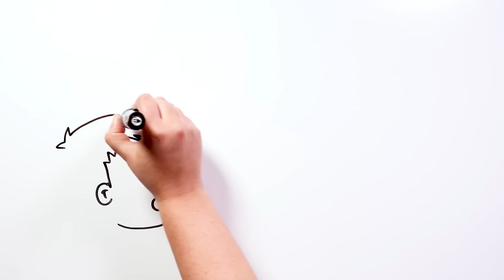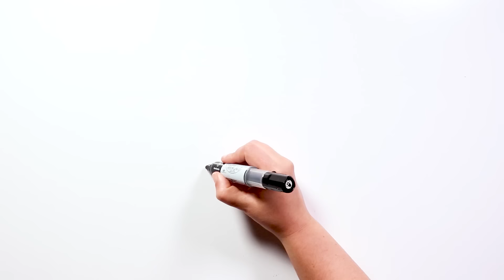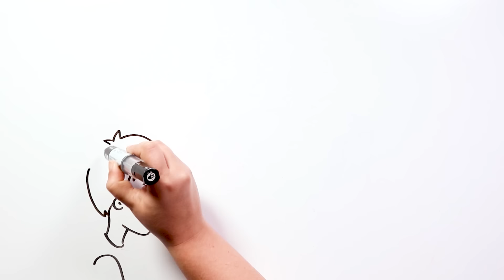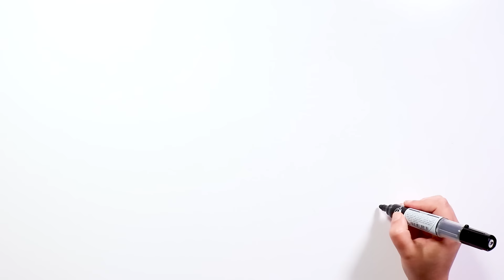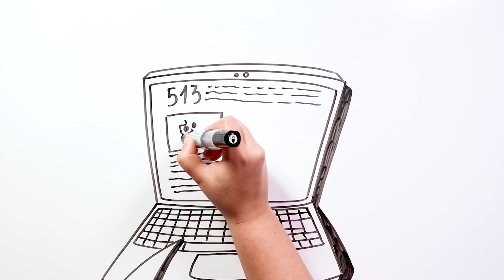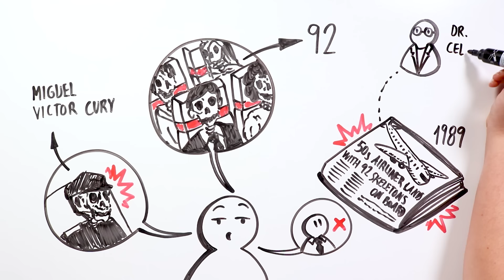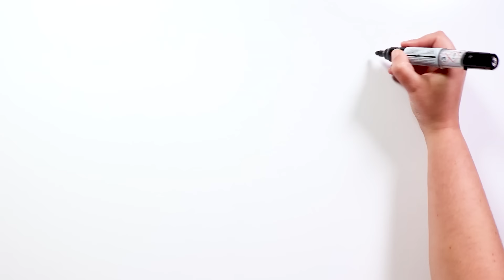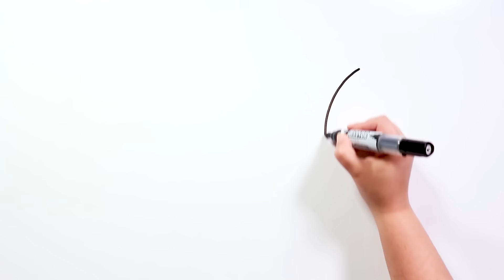AVIÃO ATERRA ANOS DEPOIS COM CADÁVERES ✈️ Vôo 513 Brasil | Draw My Life Português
Essa história é baseada em uma lenda que circula na internet. Alguns afirmam que era real, outros que era uma farsa. Contamos-lhe os detalhes...